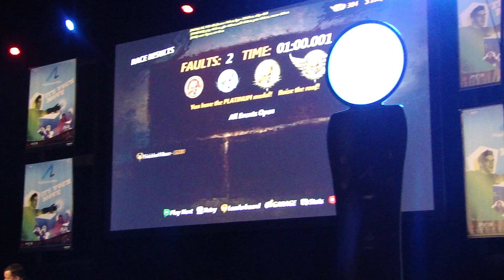DigiExpo 2011 - Trials Evolution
RedLynxin presentaatio Trials Evolutionista vuoden 2011 DigiExpossa.